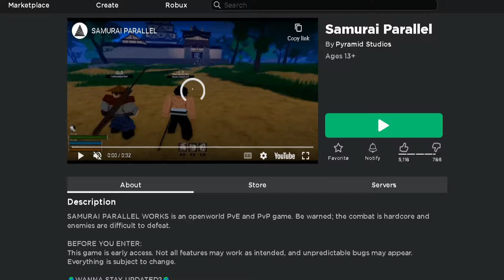So.. THIS is What Pay to Winning in the Roblox Anime Gets You!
Roblox  Samurai Parallel! New Samurai Anime Game.